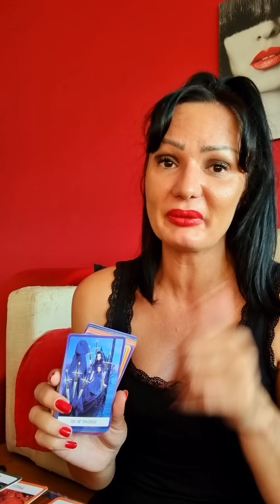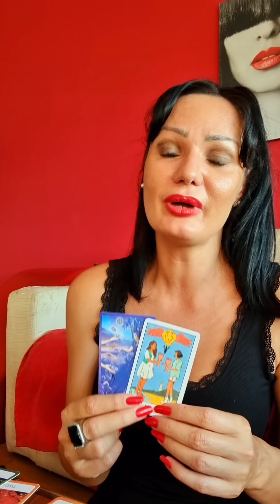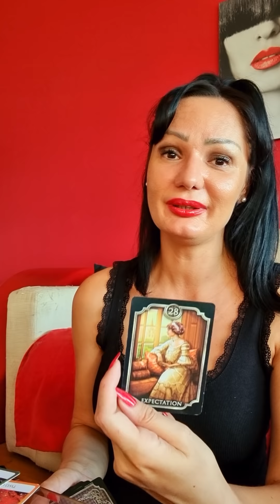DEVICA Divno partnerstvo!!!❤❤❤ 30.8.-5.9. nedeljno tarot citanje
Drage moje Device! Ovo je nedeljno čitanje Tarota ili Tarotskop za vas od 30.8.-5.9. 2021 Ovo su KOLEKTIVNA citanja, ovo NIJE LICNO citanje! Molim vas, uzmite sa sobom samo ono što rezonuje, ako rezonuje, a ono što ne, ostavite nekom drugom! Želim vam lepu nedelju!!! ❤💋

Stasa